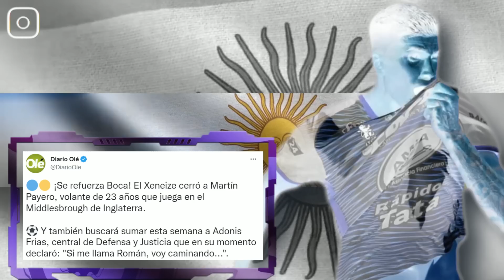YA LO NEGOCIAN Y BOCA NOS LO QUIERE QUITAR DE ULTIMO MINUTO l SANTI PROVOCO QUE NO LLEGARA COCOLISO